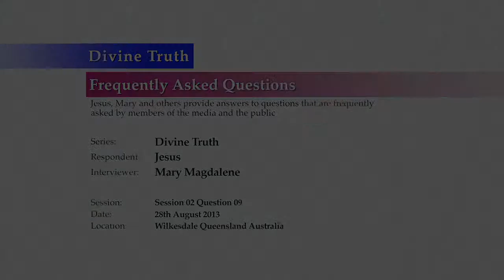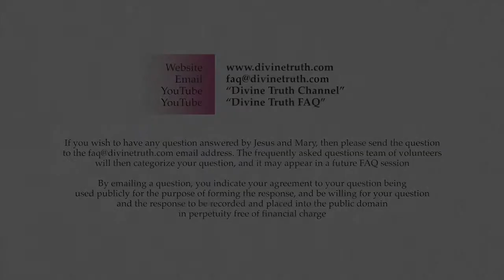Quality 5: Divine Truth does not force anyone to accept It against their will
Q09. Quality 5: What do you mean when you say "Divine Truth itself, with all the power and knowledge that it has as its foundation, will not compel a man to accept it against his will"?

20130828 Divine Truth S02Q09